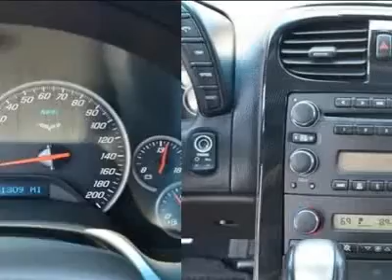2009 CHEVROLET CORVETTE Austin, TX 95110040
2009 CHEVROLET CORVETTE Austin, TX
Stock# 95110040
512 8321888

Henna Chevrolet
8805 North IH-35

6.2L V8 SFI. Tired of the same tiresome drive? Well change up things with this good-looking and fun 2009 Chevrolet Corvette. Awarded Consumer Guide's rating of a Premium Sporty/Performance Car Best Buy in 2009. Power is nothing without control, and the incredible brakes on this Corvette means that you are always just a quick pedel press away from bringing life to a halt. Visit our virtual showroom 24/7 @ hennachevrolet.com.